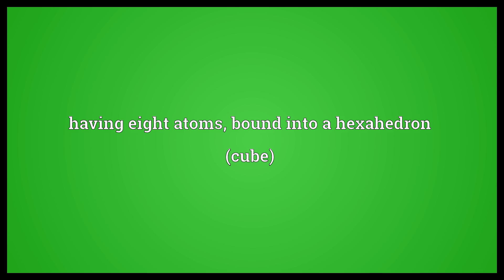Hexahedro- Meaning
Video shows what hexahedro- means. having eight atoms, bound into a hexahedron (cube).  Hexahedro- Meaning. How to pronounce, definition audio dictionary. How to say hexahedro-. Powered by MaryTTS, Wiktionary